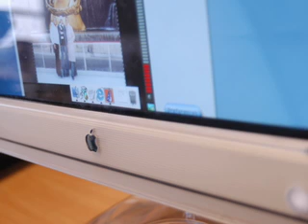Hello from Ayr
Meet Hamish, one of the facilitation team.